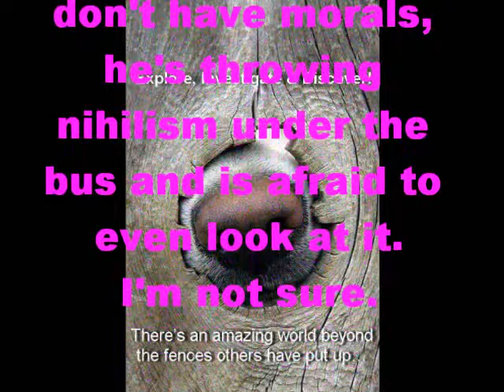I Am a Moral Nihilist!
Moral nihilism is the reason I identify as: atheist, feminist, a civil & QUILTBAG rights advocate. I question everything, especially what motivates my decisions. Moral nihilism is NOT moral relativism, nor is it sociopathy. Stop believing everything you've been told; the person telling you just might have a hidden agenda, you know!

This is a video response to
"Nihilism." Published on Sep 29, 2012 by TheKindAvenue

Moral nihilism
From Wikipedia, the free encyclopedia